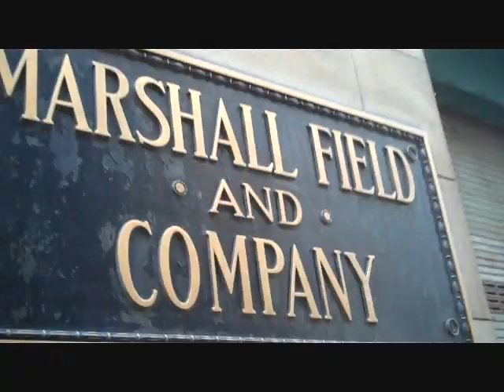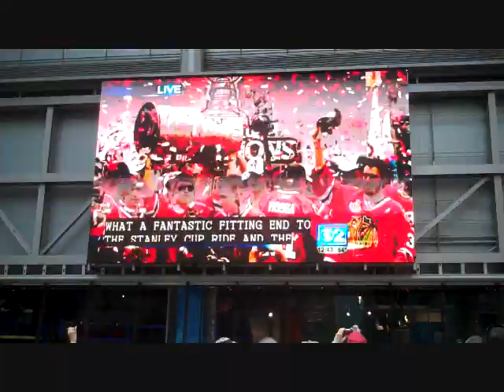CHICAGO BLACKHAWKS PARADE AND RALLY DOWNTOWN CHICAGO, ILLINOIS 6/11/10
A sea of red, two million people, one city, one team, one goal. KANER!